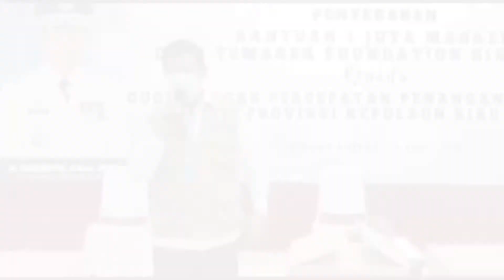TEMASEK FOUNDATION SINGAPURA MEMBERIKAN BANTUAN SATU JUTA MASKER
TANJUNGPINANG - Komandan Lanud Raja Haji Fisabilillah (RHF) Kolonel Pnb. Andi Wijanarko menyerahkan bantuan Satu Juta Masker kepada Ketua Gugus Tugas Penanganan Covid 19 Provinsi Kepulauan Riau, H Isdianto, di Gedung Daerah, Tanjungpinang, Rabu (22/4).
Masker ini merupakan Bantuan dari Temasek Foundation Singapura. Masker ini selanjutnya akan dibagikan kepada masyarakat melalui pemerintah kabupaten dan kota. Dengan harapan kesadaran masyarakat untuk selalu menggunakan masker semakin tinggi. Pada akhirnya wabah covid-19 bisa segera berakhir di Kepri.
“Bantuan 1 juta masker ini sangat bermanfaat sekali bagi masyarakat Kepri. Karena kita tahu, tidak semua masyarakat bisa membeli masker. Atau ada yang bisa membeli, tapi sudah langka. Makanya semoga ini bermanfaat bagi masyarakat kita dan terimakasih kepada Temasek Foundation,” kata Isdianto.
Isdianto juga menghimbau seluruh masyarakat agar patuh dengan instruksi yang disampakan pemerintah. Yakni batasi keluar rumah jika tidak terlalu mendesak, selalu gunakan hand sanitizer serta yang terpenting selalu gunakan masker.
Menyangkut penerapan Pembatasan Sosial Bersekala Besar (PSBB) menurut Isdianto di Kepri memang perlu dilakukan. Hanya saja saat ini masih dikoordinasikan dengan pihak kabupaten dan kota yang ada.
Pria yang juga menjabat sebagai Plt Gubernur Kepri ini menghimbau kepada seluruh masyarakat agar patuh dengan instruksi yang disampakan pemerintah. Yakni batasi keluar rumah jika tidak terlalu mendesak, selalu gunakan hand sanitizer serta yang terpenting selalu gunakan masker.
“Dari tujuh kabupaten dan kota, 4 diantaranya sudah ada terpapar virus corona, yakni Batam, Bintan, Tanjungpinang dan Karimun. Meskipun yang lain sampai sekarang bersih, tapi kita tetap berharap mereka tidak terpapar. Makanya kita pandang perlu PSBB. Tujuannya agar yang sudah terpapar tidak makin meluas. Dan yang belum terpapar jangan sampai terpapar,” ujar Isdianto.
Diujung pidatonya, menanggapi kondisi Wali Kota Tanjungpinang, Isdianto berharap H. Syahrul segera pulih dan bisa beraktivitas seperti sedia kala. Serta meminta doa dan dukungan seluruh masyarakat.
Sementara itu, Komandan Lanud RHF Kolonel Pnb. Andi Wijanarko pendistribusian masker ini merupakan bentuk kepedulian Temasek Foundation Singapura terhadap pencegahan Covid 19 di Kepulauan Riau.
"Pesawat Hercules TNI AU selanjutnya akan kembali lagi ke Singapura untuk mengambil 2 juta masker yang mana 1 juta masker untuk TNI dan 1 juta untuk Polri," ungkapnya.